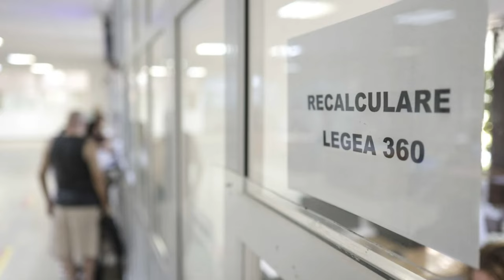A doua recalculare a pensiilor. Ce români trebuie să prezinte adeverință de la fostul angajator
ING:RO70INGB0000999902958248